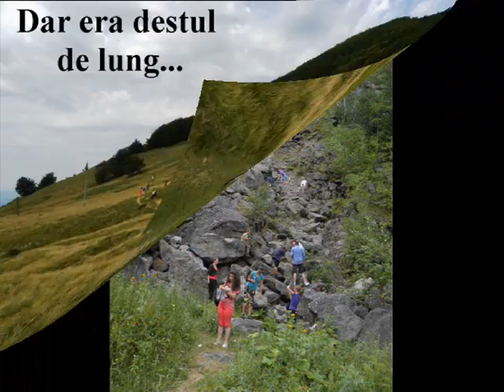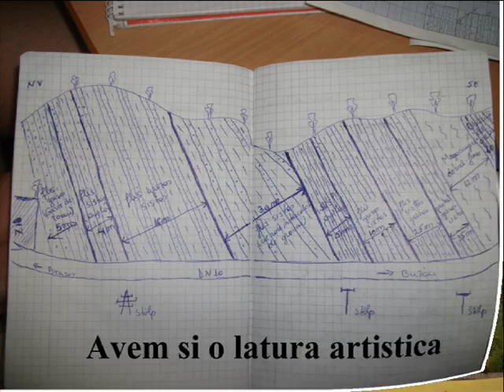UPG Ploiesti - Inginerie Geologica ( Clip Absolvire ) 2014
Clipul de absolvire al studentilor  facultatii de Ingineria Petrolului si Gazelor, specializarea Geologie de Petrol si Gaze